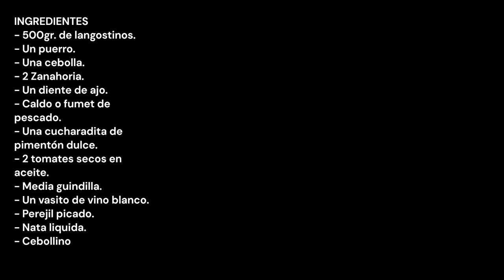BISQUE DE LANGOSTINOS / PRAWN BISQUE / CROCKPOT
💥NOVEDAD💥
Tenemos canal de difusión en Instagran y WhatsApp esta lleno de ⁉️SORPRESAS⁉️ no te pierdas nada de COCINANDO A FUEGO LENTO.
🟢WHATSAPP COCINANDO A FUEGO LENTO

ESTAS SON LAS RECETAS QUE MAS GUSTAN, ESPERO QUE A TI TAMBIEN:
THESE ARE THE RECIPES THAT I LIKE THE MOST, I HOPE YOU LIKE THEM TOO:

INGREDIENTES
- 500gr. de langostinos.
- Un puerro.
- Una cebolla.
- 2 Zanahoria.
- Un diente de ajo.
- Caldo o fumet de pescado.
- Una cucharadita de pimentón dulce.
- 2 tomates secos en aceite.
- Media guindilla.
- Un vasito de vino blanco.
- Perejil picado.
- Nata liquida.
- Cebollino picado.
- Aceite de oliva.
- Sal.

INGREDIENTS
- 500gr. of shrimps.
- One leek.
- One onion.
- 2 carrots.
- A clove of garlic.
- Broth or fish fumet.
- A teaspoon of sweet paprika.
- 2 dried tomatoes in oil.
- Half a chilli pepper.
- A small glass of white wine.
- Chopped parsley.
- Liquid cream.
- Chopped chives.
- Olive oil.
- Salt.